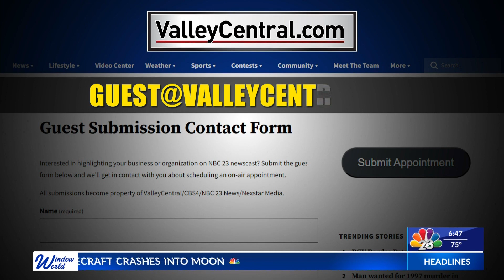HARLINGEN LITERACY CENTER | NBC 23 | LIFESTYLE SHOW HOST & EXECUTIVE PRODUCER DANIELLE BANDA TV